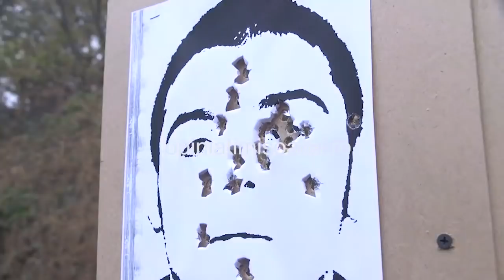Trupele speciale de interventie ale Politiei Timis. SAS, in actiune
Ca la SWAT. Viata ca-n filme din trupele speciale de interventie. Ce inseamna sa fii luptator SAS la Timisoara